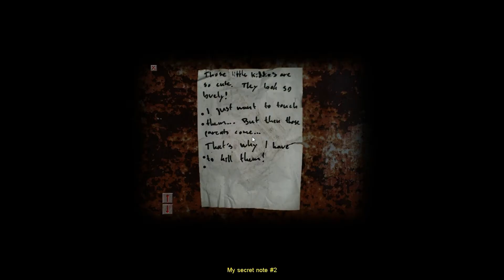All Nighters: Cry of Fear [Episode 6] Granny Hunts for Druggies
She finds them to